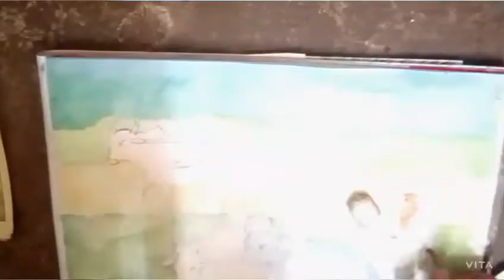Easy Scenario Drawing of Water Color in a Cultivated Field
Watercolor painting for beginners beautiful flower tree and simple door || How to draw landscape / scenery of late autumn step by step||Easy Sunset
 Painting for Beginners | Simple and Step-by-step Tutorial

drawing academy holy drawing academyacrylic landscape painting beautiful river side scenery painting with acrylic color acrylic painting tutorial nature painting with acrylic color acrylic paintin stream waterfall landscape painting acrylic painting of spring season scenery painting acrylic colorv on canvas step by step acrylic painting on canvas for beginners village scenery painting with acrylic color water color scenery ppaintingacrylic coloracrylic painting.

Watercolor painting tutorial of beautiful flower tree and door. I tried to keep thing painting simple and easy. Hope you will enjoy.

                             Things used

1. Brustro Watercolor paper (I use 1/4 of A4 sheet)
2. Masking tape
3. Camel artist watercolour big set (I use this set)
4. Camel artist watercolour small set
5. BRUSTRO Artists' Natural Hair MOP Brush Set of 4 (0, 2, 4, 8)
6. You can use any palate or you can buy this
7. Tissue paper for picking up some of the colour
8. Hair dryer to dry the watercolor layers
9. water ;)

▽ Inquiries 👇
➞debjitchatterjee2005@HolaSoyGerman

I used FABER-CASTELL OIL PASTEL  & STAEDTLER water colour pencil  in this drawing.

Farjana Drawing Academy Drawing Drawing tutorial Drawing Academy art learn to draw Drawing lessons pencil drawing slow tutorial village scenescenery drawing Drawing videos.

hi guys, for today's video is a tutorial on how to paint a sunset scenery for beginners using watercolors! enjoy!

MATERIALS USED:
·Fabriano Watercolor Paper
·Superior Watercolors

All বাংলা Art

reference/inspiration: art arena

dont mind these:
miss kerrie j watercolor,  hunsung watercolor.